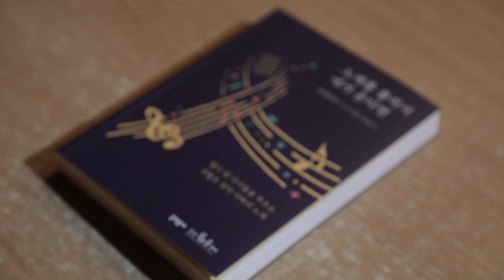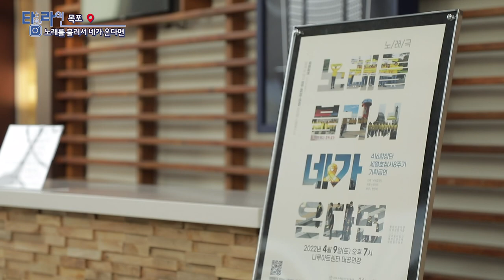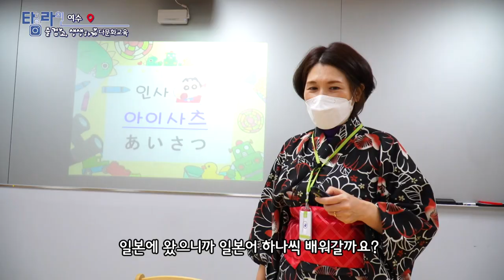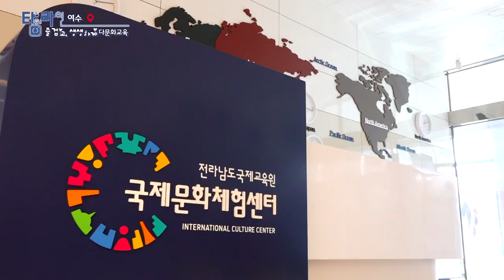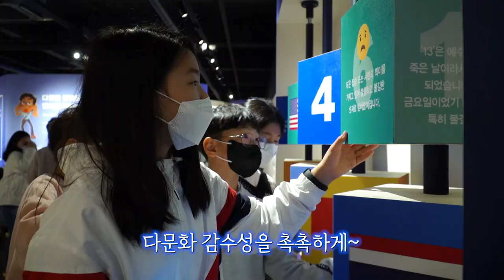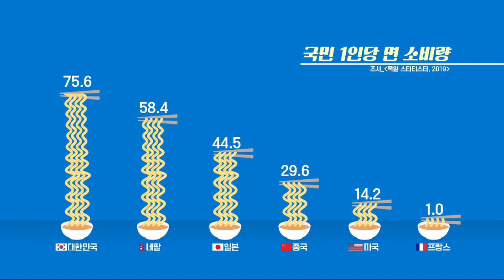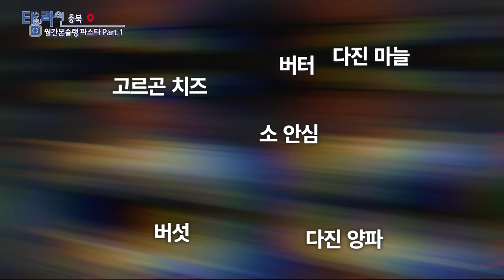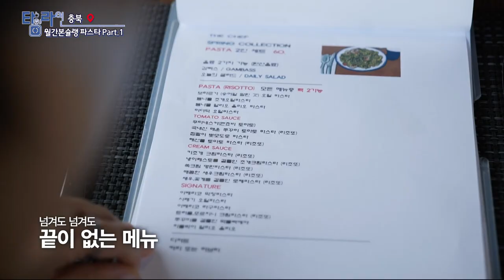[TV매거진 타임라인] 4월 18일 전체방송 다시보기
4월 18일(월) 방송

목포 - 노래를 불러서 네가 온다면 세월호 합창단
여수 - 즐겁고, 생생하게 다문화 교육
강원영동 - 엿과 함께하는 달콤한 인생
대전 - 예산으로 꽃 마중 봄 마중
충북 - 월간본슐랭 파스타 Part.1